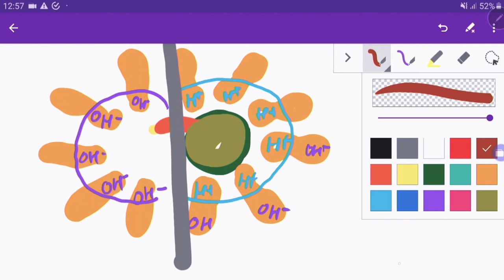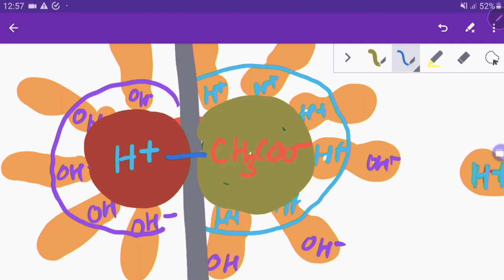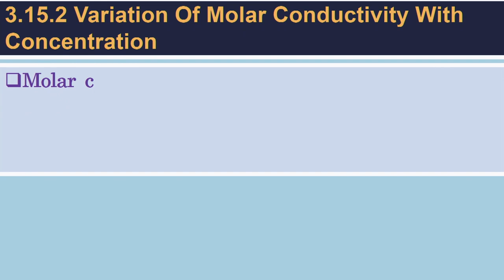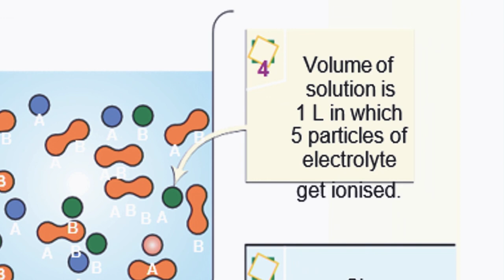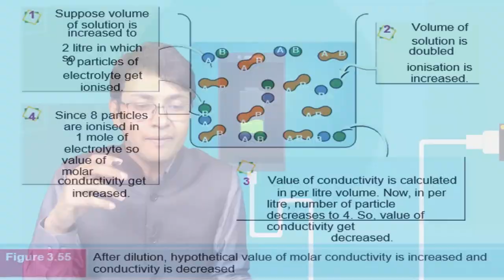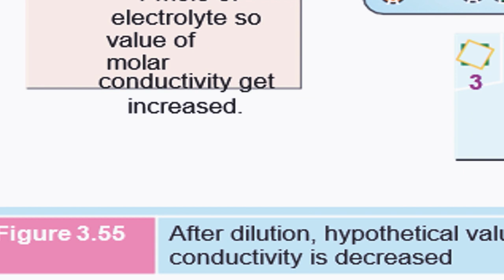ELECTROCHEMISTRY 21 : Variation of Molar Conductivity with Concentration, KOHLRAUSCH'S LAW JEE /NEET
🔊Hello students , this lecture is based on our book
CHEMISTRY LIVE
*For buying online ,  Follow link* .
DIRECT PUBLISHER LINK :
 Author : RAJEEV RANJAN GUPTA and MAYUR RAJDEV
Published By : Nageen Prakashan Pvt. Ltd. Meerut , INDIA
*This Book will provide video explanation by AUTHORS .*
For complete Chemistry Videos
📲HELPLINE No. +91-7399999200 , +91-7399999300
gibbs energy and equilibrium constant,
gibbs energy change and equilibrium constant,
gibbs free energy and equilibrium constant relation,
the relationship between gibbs free energy and equilibrium constant,
gibbs free energy for the reaction at equilibrium is,
what is the value of gibbs free energy at equilibrium
how does gibbs free energy relate to equilibrium constant,
how is gibbs free energy related to equilibrium,
gibbs free energy and equilibrium constant derivation,
gibbs free energy and equilibrium constant,
gibbs free energy and equilibrium constant problems,

gibbs free energy and equilibrium constant relationship,
gibbs free energy and equilibrium constant equation, what is the value of gibbs free energy at equilibrium,
gibbs free energy in equilibrium,
relation between delta g and equilibrium constant,
free energy change and equilibrium constant,
relation between gibbs free energy and reaction quotient,

derive the relationship between gibbs free energy change and the cell potential,
gibbs free energy formula in electrochemistry,
free energy change and cell potential,
relation between gibbs free energy and emf of a cell,
relation between gibbs energy change and emf of a cell
 relation between gibbs free energy and cell potential,
relationship between gibbs free energy and cell potential,
gibbs free energy and standard cell potential,

relation between gibbs free energy and emf of the cell,